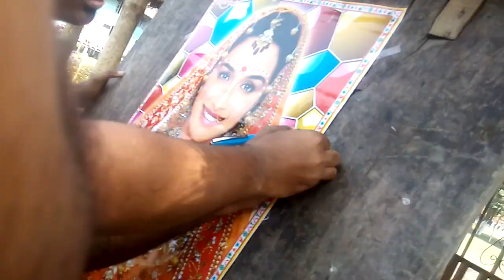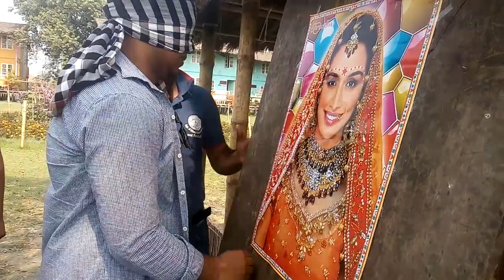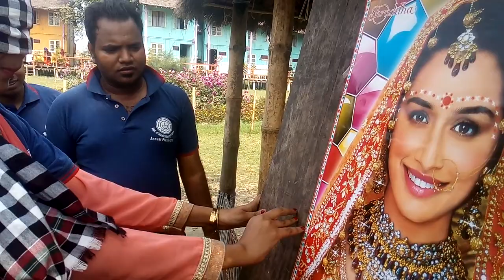Annual Picnic-2018,Department: Islamic History & Culture, Govt. Shaheed Suhrawardy College (6365)